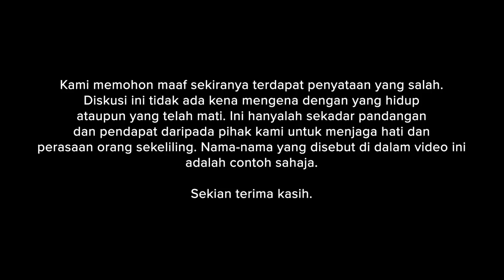Simple Show: ALIFF support LGBT? Eh SERIUS KE?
Hello geng, untuk episod hari ini kami bawakan sedikit tentang isu LGBT di Malaysia & paling penting kami bawakan Jit untuk mengupas sedikit tentang LGBT.

Jom kita saksikan

👋🏼 Hello SimpleSquads! 😘

Production Crew:
Producer -
Audio -
Editors -